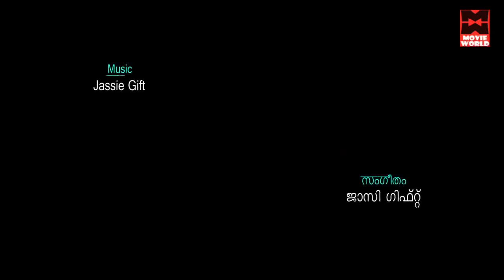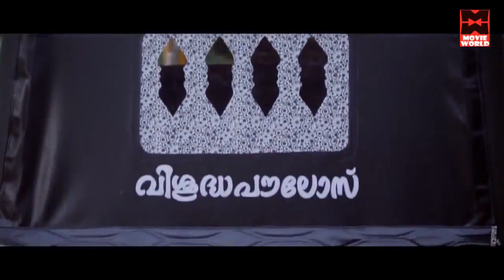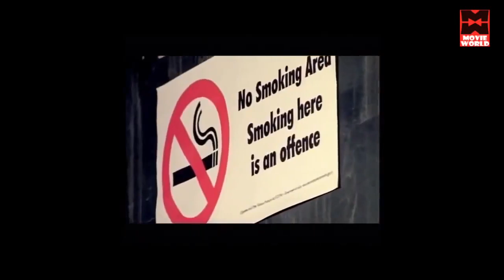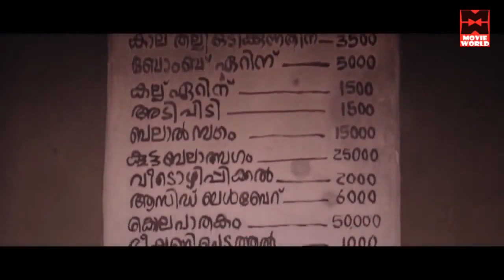Malayalam Full Movie # New Malayalam Full Movie # Appuram Bengal Eppuram Thiruvithamkoor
Movie : Appuram Bengal Ippuram Thiruvithamkoose
Directed by Sennan Pallassery
Screenplay by Eldho Jacob
Story by Viju Jhon Edayathara
Produced by Prasad Mylakkattu
Starring
Maqbool Salmaan
Ansiba Hassan
Shammi Thilakan
Captain Raju
Poojitha Menon
Hareesh Perumanna
Saju Navodaya
Idavela Babu
Sasi Kalinga

|| ANTI-PIRACY WARNING ||
*COPYRIGHT PROTECTED*